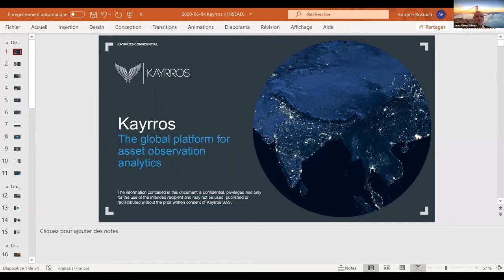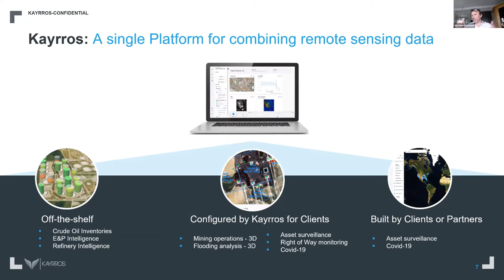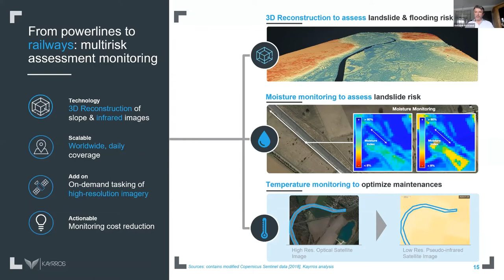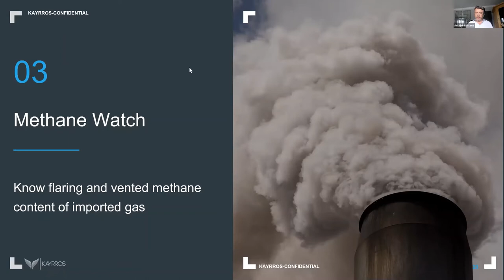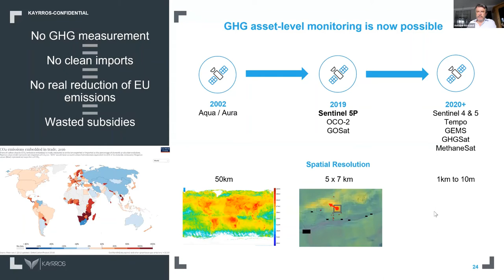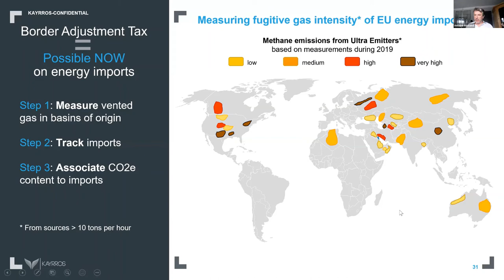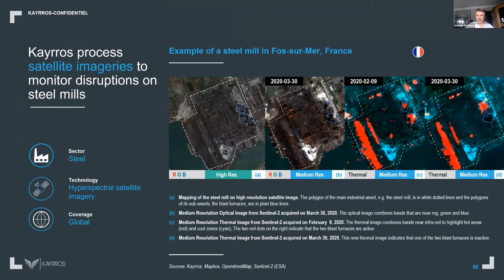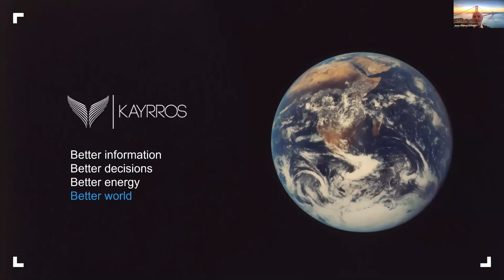Club Innovation&Design APPORT DES SATELLITES DANS LA MODELISATION NUMERIQUE DE LA CHAINE LOGISTIQUE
avec Antoine ROSTAND (MBA'89D), President & Founder de Kayrros